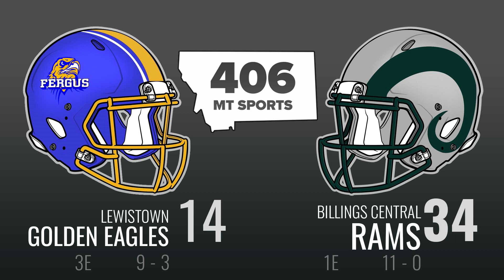2024 Montana high school football playoff semifinals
Roundup of scores from the semifinal round of the 2024 Montana high school football playoffs.